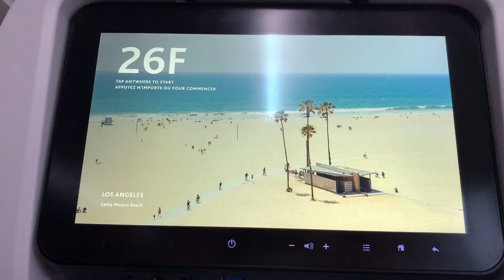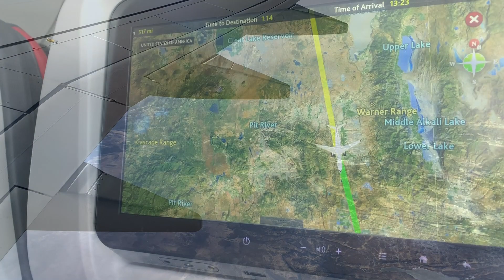737-8 MAX Air Canada Vancouver to LAX Full Flight | C-FSIL *60FPS*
Hard to think that 3 months after I filmed this, the entire fleet would be grounded. These are some clips from my first flight of 2019, down to Los Angeles from Vancouver on Air Canada's 8th 737 MAX. Had a fantastic ride down, with a comfortable seat, great IFE and friendly crew. Would ride another one in a heartbeat.

Shoutout to @photo_rohan and @klaxspotting on Instagram for spotting this arrival coming in!

Pros:
-Fantastic in-flight entertainment; large screen and fast with a great catalogue
-Crew were friendly and attentive as always on Air Canada
-Seats were comfortable in spite of the short pitch
-Flight was punctual on both ends
-I didn't order anything off it this time, but the Air Canada Bistro menu has a great selection

Cons:
-As can be expected with North American economy flying, the only real service was a beverage run
-Pitch is a little short in the back; the seats are designed around this though so I had no issues (I'm 6'3")

Basic flight information:
-Callsign: “Air Canada 552” [AC552]
-Date: January 3, 2019
-Aircraft: Boeing 737-8 MAX
-Registration: C-FSIL (delivered April 2018)
-Seat: 26F (economy)
-Departure gate: E75
-Departure runway: 08R
-Flight time: 2:29
-Cruising altitude: 37,000’
-Arrival runway: 24R
-Arrival gate: 68B (T6)
-Route: SEA J5 SUMMA 4230N/12050W FRA J7 REBRG IRNMN2